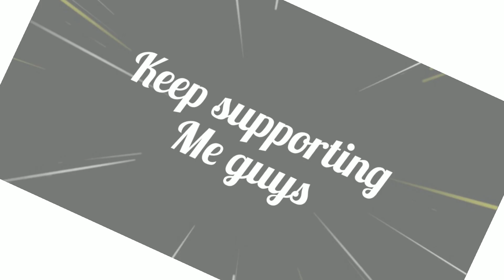ऐसी क्या थी मजबूरी जो मिथुन दा को बनना पड़ा था रेखा का नौकर | When Mithun Da Became Rekha's Servant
About This Video 👇
Dekhiye akhir wo karan tha jiski wajah se Mithun Chakraborty ko Rekha ka servant banana pada tha aur unka shopping bag uthana padta tha? Video ko end tak dekhne ke baad apko in sabhi sawalo ke jawab mil jayenge.

Hello friends
Mera naam Pradip Kumar Mahato hai
Main apni taraf se puri kosis karta hu apka favourite  video banane ki. Apna pura effort lagata hu achhi se achhi video banane me aur iss kosis me mujhe aplogo ke sath ki jarurat hai. Iss channel ko aplogo ke support ki bahot jarurat hai aur mujhe hope hai ki aplog jarur support karenge isliye apse request hai ki channel ko subscribe kar le aur bell icon ko press karke notification ko all par kar le. Apka support hi humari takat aur pehchan hai. Apke support se hi hum motivate hote hai. Please channel ko support karte rahiye.
Aap video ke bare me kuch kehna chahte hai ya koi suggestion dena chahte hai to jarur de.
Apko kis tarah ki video pasand hai wo bhi bataxye main uspar jarur video banaunga. Thank you so much 🙏

5.p.m